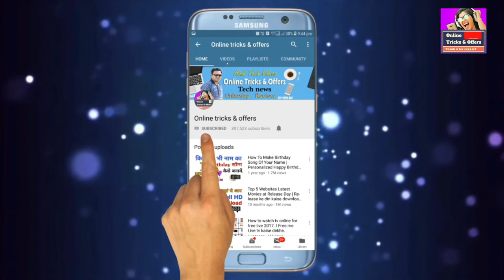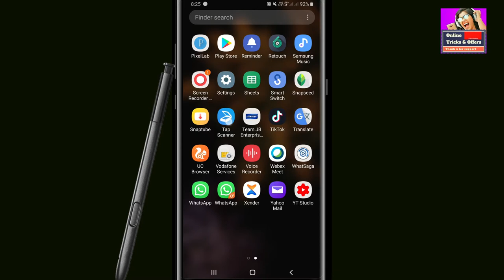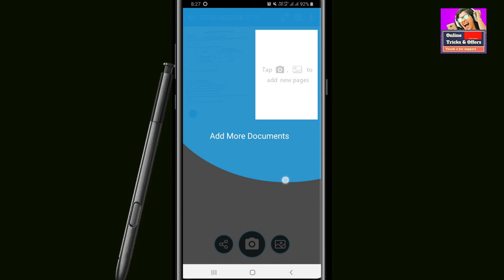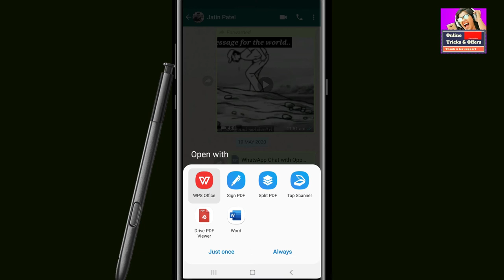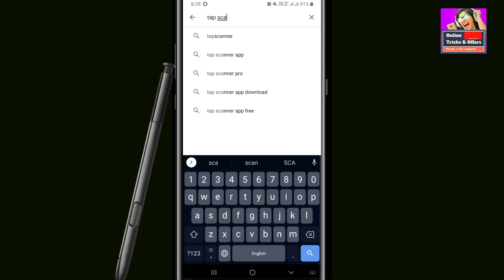Top 1 Best & Free Scanner Apps for Android 2020 | Tap Scanner App Hindi Review | Scanner App To PDF.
Features :
Tap Scanner app is a simple Camera document scanner app with high quality PDF output.

1. Scan documents, receipts, QR and business cards
Use Tap Scanner app to scan any type of document and save the scan to PDF!

2. Document Scanner app - Automatically detects borders
Tap Scanner automatically detects document borders when you scan a document!

3. Fine tune the image with many filters to reach perfection
TapScanner has many filters to help you get the best image quality when you scan a document!

4. Easily manage your documents
Tap Scanner lets you easily manage your scanned documents.

5. With a high quality PDF Scanner and PNG output.
Tap Scanner lets you export your document scan to PDF or PNG formats!

6. OCR - Convert image to text - supporting +110 Languages - enables output of live text from scanner.
Tap Scanner app has built in OCR with over 110 languages!

7. Sign & Send documents to others for signing with an electronic signature.
Scanner PDF lets you sign your scanned documents before sending them!

8. Cloud integration - backup and sync content to the cloud.
Tap Scanner lets you upload your scanned documents to your favourite cloud service supporting backup to: Google Drive, Dropbox and more.

9. Simplify document scanning & signing by adding custom fields to documents.
Tap Scanner even lets you add custom fields to your scanned document!

10. QR Scanner app - scan QR codes, and convert them to email, text and links seamlessly.
Tap Scanner can scan QR codes as well!

ABOUT

1- Filmora (on pc)
2- kineMaster (on mobile)

1- PixeLab
2- PicsArt
3- Snapseed